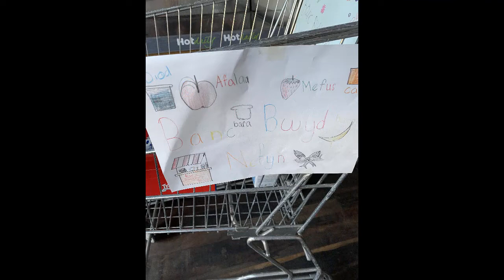The community impact of Covid-19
Mabon ap Gwynfor and Liz Saville Roberts discuss the impact of Covid-19 on the community and local traders, with Nefyn businessman Elfed Roberts